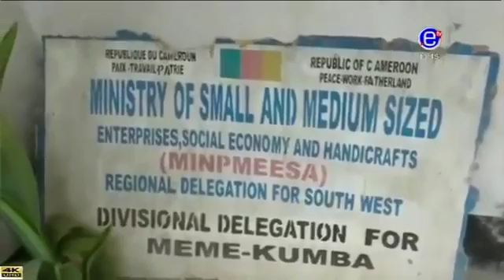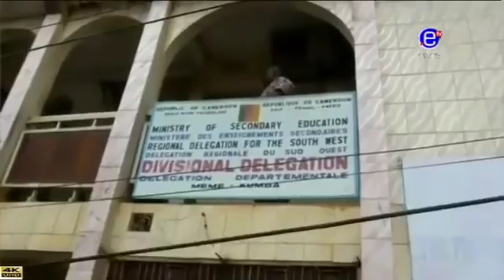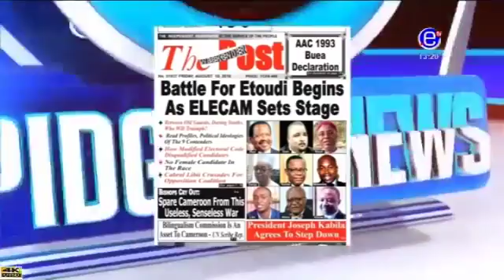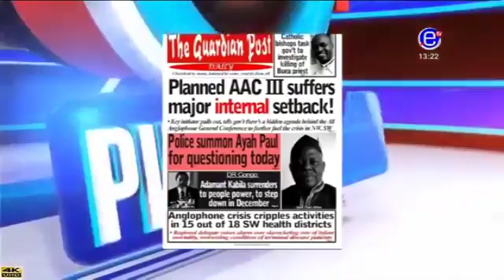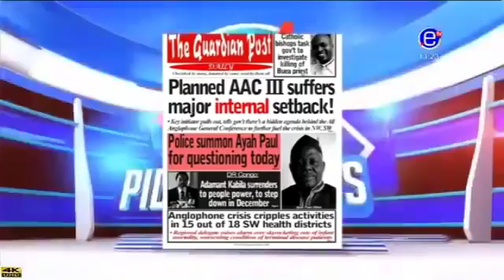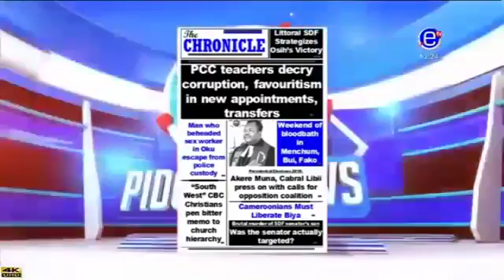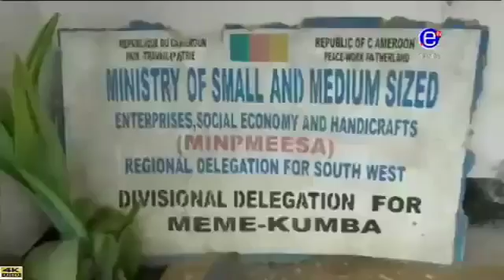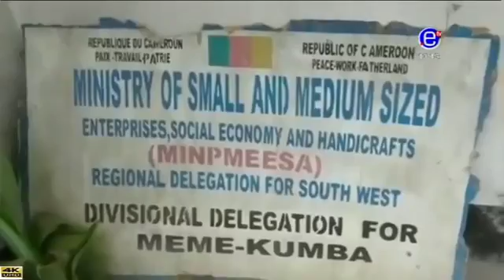PIDGIN NEWS Thursday, August 09th 2018 EQUINOXE TV